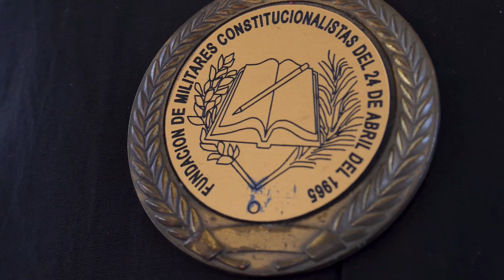Alcalde Manuel Jiménez y FFAA inauguran composición monumental dedicada a Fernández Domínguez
EL AYUNTAMIENTO Y LA FARD DEVELIZARON DOS ESTATUAS Y UN TANQUE DE GUERRA EN EL NUEVO PASEO DE LA HISTORIA DE SANTO DOMINGO ESTE

El alcalde Manuel Jiménez y representantes del alto mando de las Fuerzas Armadas de República Dominicana develizaron este domingo una composición monumental dedicada al coronel Rafael Tomás Fernández Domínguez, en el Paseo de la Historia que el Ayuntamiento de Santo Domingo Este construye en la avenida dedicada al héroe nacional.

En un acto solemne celebrado en víspera del natalicio de Fernández Domínguez, el alcalde Manuel Jiménez y el comandante general de la Fuerza Aérea, mayor general Carlos Ramón Febrillet Rodríguez, encabezaron el develizamiento de una estatua monumental dedicada a la figura del coronel histórico; un tanque de guerra similar al utilizado en la operación militar para reponer a los integrantes del Consejo de Estado en 1962; y la estatua de un niño siguiendo el ejemplo del denominado “Soldado Democrático”.

La composición museológica se encuentra en el punto de inicio de la avenida que desde el 2010 lleva el nombre del líder del movimiento de militares constitucionalistas, y es el resultado de una colaboración institucional coordinada por la vicealcaldesa Ángela Henríquez y el subcomandante de la FARD,  general de brigada Mauricio Ludovino Fernández.

“Estamos colocando a la vista de todos nuestros munícipes los mejores ejemplos de la historia nacional, como el coronel Fernández Domínguez. La ciudad que estamos construyendo es una ciudad con identidad, con memoria, y vinculada a los mejores valores de la Patria. Vengan con su familia a este hermoso y simbólico lugar”, dijo el alcalde Manuel Jiménez ante un público conformado por la alta oficialidad de la Fuerza Aérea, representantes del Ministerio de Defensa, líderes comunitarios, regidores, funcionarios locales y vecinos de los sectores cercanos al Paseo de la Historia.

El evento contó con el apoyo y la participación del presidente de la  Comisión Permanente de Efemérides Patrias, Juan Pablo Uribe y  el dirigente político y comandante de la Revolución de Abril de 1965, Rafael Fafa Taveras;
Por las Fuerzas Armadas asistieron el mayor general piloto Leonel Muñoz Noboa,  viceministro para Asuntos Aéreos y Espaciales del Ministerio de Defensa; el vicealmirante Agustín Morillo Rodríguez, comandante general de la Armada;  el general Eddy Pérez Peralta, en representación del Director de la Policía Nacional, entre otros.

El Paseo de la Historia de Santo Domingo Este se ubica en la isleta central del punto de inicio de la avenida Rafael Tomás Fernández Domínguez, donde esta vía confluye con la avenida Ecológica Profesor Juan Bosch y el inicio la 25 de Febrero. Hasta ahora acoge monumentos y obras dedicados a José Francisco Peña Gómez, Omar Torrijos, Juan Bosch y Fernández Domínguez. En las próximas semanas se realizarán otras inauguraciones de igual magnitud.

*Santo Domingo Este, domingo 17 de septiembre del 2023*